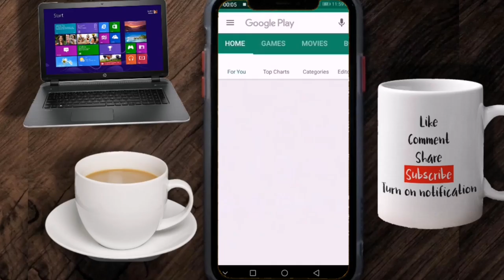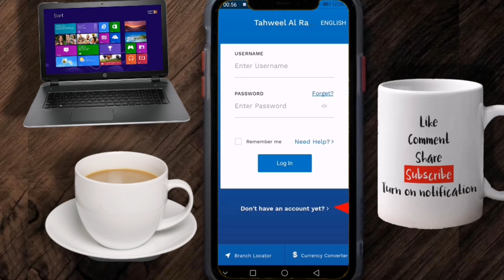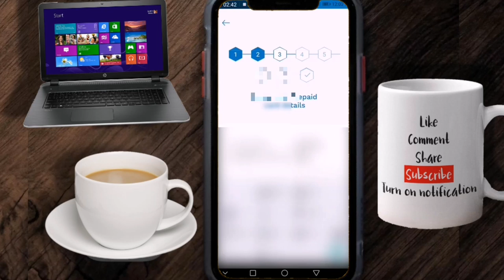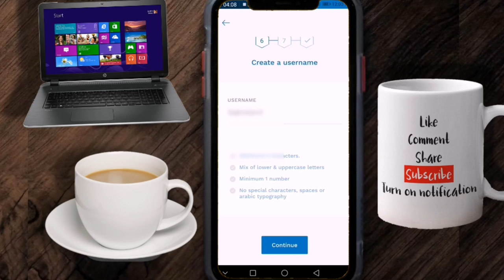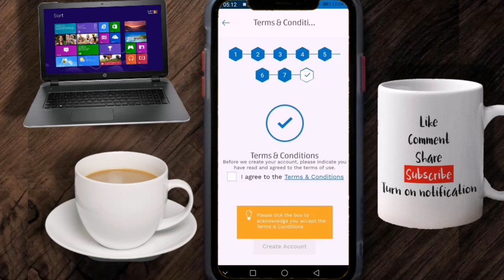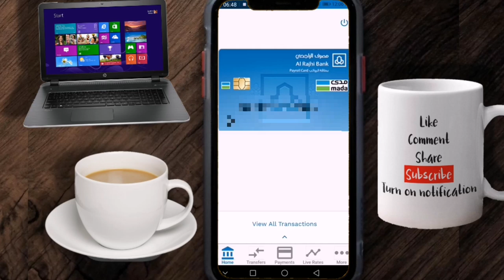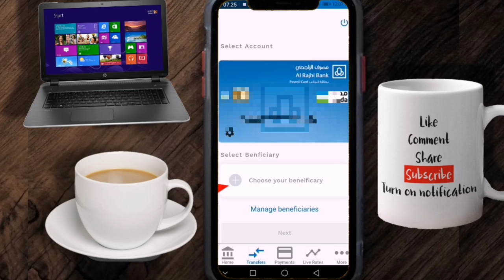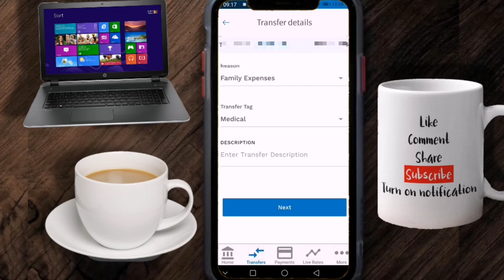international money transfer free || fund transfer free saudi arab to bangladesh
👉👉Hello friends Shamim Tech Official, Welcome to all of you on the YouTube channel.  I made this channel for my friends who want to learn and learn about Android and technology In your own language, on the Shamim Tech Official, YouTube channel you will regularly find videos where I will try to get you some talk about Android, computer, mobile, and technology,  Stay tuned by subscribing to our Shamim Tech Official channel, thank you for finally reading👈👈